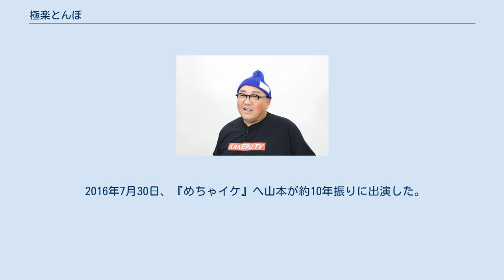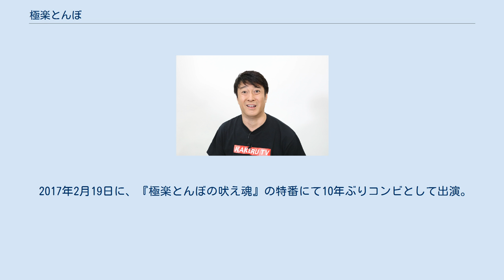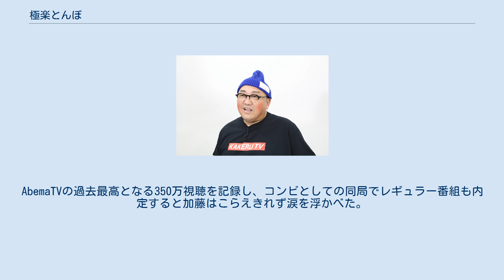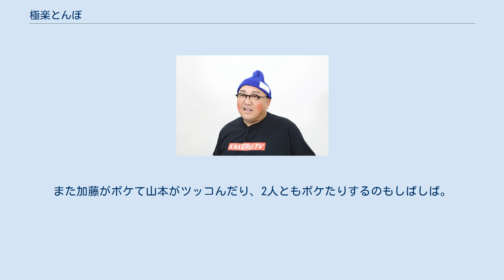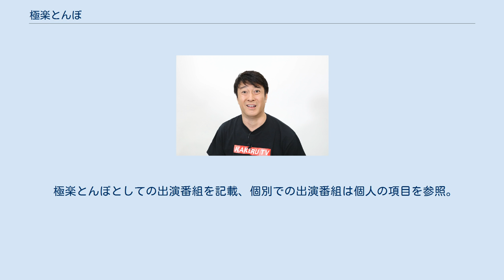極楽とんぼ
極楽とんぼ（ごくらくとんぼ）は、吉本興業所属の山本圭壱と(株)82Style所属の加藤浩次からなる日本のお笑いコンビ。
略称「極楽」。
 1989年にコンビ結成。
2006年、山本が所属事務所から解雇されたことで実質的に活動休止状態となっていた（詳しくは後述）が、2016年11月20日付で山本が同事務所へ復帰し、名実ともにコンビとしての活動を再開した。
 2019年10月1日付で加藤が吉本興業を離れ、個人事務所として同事務所とエージェント契約を締結したため、事実上、メンバーの所属事務所が異なるコンビとなった。
 2021年3月31日を以て吉本興業が加藤とのエージェント契約を終了することを発表、4月1日以降は山本は吉本へ残留するがコンビとしての活動は続ける。
これによりかつて解雇されていた山本が事務所に残り、加藤が事務所を離れる形となった。
 加藤浩次（2017年10月） 山本圭壱（2017年10月） 1989年2月に佐藤B作が主宰する「劇団東京ヴォードヴィルショー」の研究所「闘魂塾」の第4期生として2人が入団し出会う。
同期の櫻庭博道を含めた3人でコントライブ『ラ・ママ新人コント大会』に出演。
トリオ名を決める際に山本は『なまけものブラザーズ』を考えていたが、加藤が『極楽とんぼ』がかっこいいと提案し決定。
松田優作の墓跡のうらに刻まれていた極楽とんぼから由来（あくまで加藤が山本を説得するための嘘であり、実際には書かれていない。山本がこの事実を知ったのは結成から8年後の事であり、取材の場で由来を語った時に加藤から「あれはウソだった」と告げられた）。
加藤は「旅をする2人」というイメージでこのコンビ名を考えており、「旅番組がしたいと思っていました」「旅番組をやるためにつけたようなコンビ名です」とも発言している。
 その後2人はヤングサンデー誌内の広告で吉本が東京進出にあたって新人を募集していることを知り、学費滞納などもあってか研究所を退団。
櫻庭はその後も劇団東京ヴォードヴィルショーに残留している。
東京吉本の吉本バッタモンクラブの第1期オーディションに合格し、同年8月にデビュー。
コンビを組んだきっかけは山本が大の広島東洋カープファンであり、広島の名選手である山本浩二を敬愛していたが故に加藤の名前が「コウジ」であったことから運命を感じ、コンビ結成に至った。
なお加藤の本名は山本浩二と同じ「浩二」であり、山本の弟の名前は同音異字の「浩司」である。
 1990年、『新伍&紳助のあぶない話』（関西テレビ）で前説を担当。
その後、深夜番組『新しい波』に出演したのを機にナインティナイン・よゐこ・本田みずほ・光浦靖子（オアシズ）らと共に、当時ディレクターの片岡飛鳥によって『とぶくすり』のレギュラーに抜擢される。
以後も片岡が担当した番組『めちゃ²モテたいッ!』（初期は山本のみレギュラー）や『めちゃ²イケてるッ!』に出演。
1998年頃からコンビとしての人気が上昇し、次第に仕事が増えていった。
 2000年代以降は2人とも俳優業にも活動の幅を広げ、加藤は司会者としての仕事が増え、山本も社会人野球チーム・茨城ゴールデンゴールズに所属。
個別で活動していくことが多くなっていった。
 2006年7月18日午後、山本が起こした淫行騒動を受け、吉本興業が記者会見で山本の芸能活動停止（専属芸能家契約の解除）を発表し、コンビとしての活動は停止となった。
以降加藤はピン芸人として芸能活動を継続、山本は約8年半芸能活動を休止していた。
「事実上のコンビ解散、事実上の芸能界引退」と報道された上に吉本興業側も「極楽とんぼ・加藤浩次」としたが、加藤は2006年7月21日放送の『金曜JUNK 極楽とんぼの吠え魂』の最終回放送にて「解散は自分と山本が決めること」「引退は山本が決めること」と否定している。
 山本の不祥事以降、コンビで出演した番組の再放送や総集編等で山本が出演しているシーンは基本的に放送されず（詳しくは山本圭壱の項目を参照）、放送されても顔にボカシなどの処理が施されていた。
しかしコンビとしての活動停止後も『めちゃイケ』のEPGでは加藤に関しては「加藤浩次（極楽とんぼ）」と表示されることもある他、ナインティナイン・山里亮太（南海キャンディーズ）・おぎやはぎら後輩芸人がラジオ番組等で「極楽とんぼの加藤さん」と発言しているように、他の芸人が加藤について言及する際にはコンビとしての加藤の名前を出していた。
当の加藤本人も2007年4月...